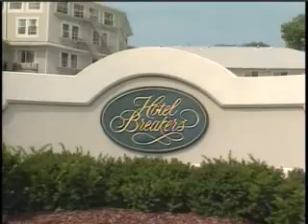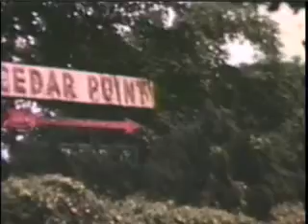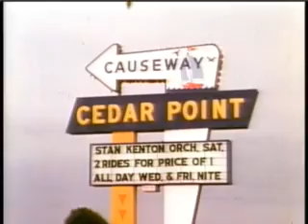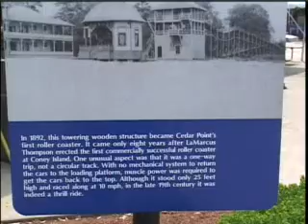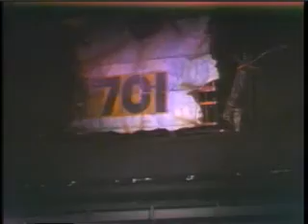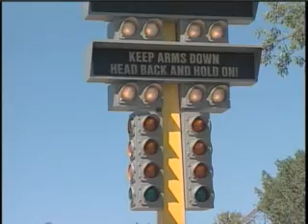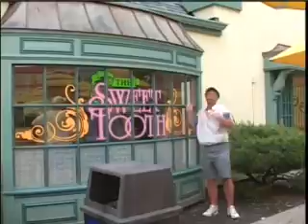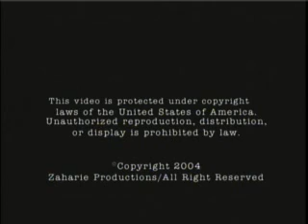Coasters Gone Wild - Cedar Point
Cedar Point's Coasters have simply gone wild.